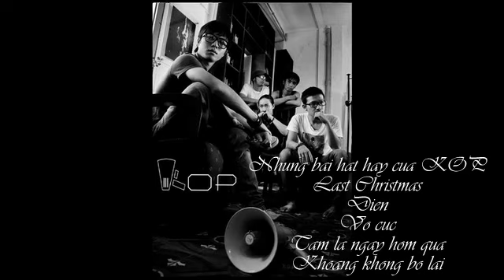KOP Band - Những ca khúc hay nhất (Phần 2)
KOP Band - Những ca khúc hay nhất (Phần 2) Đăng ký theo dõi kênh VnRock tại đây